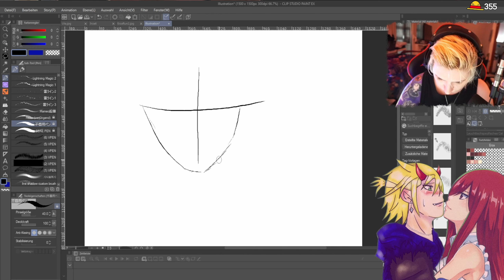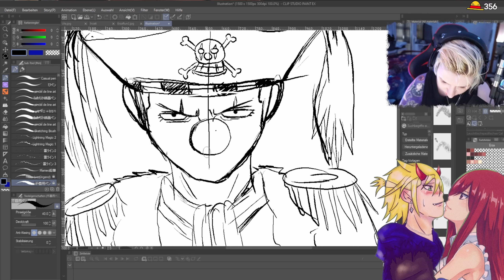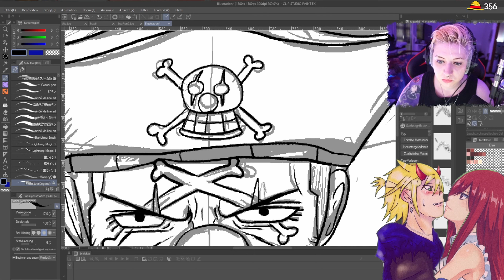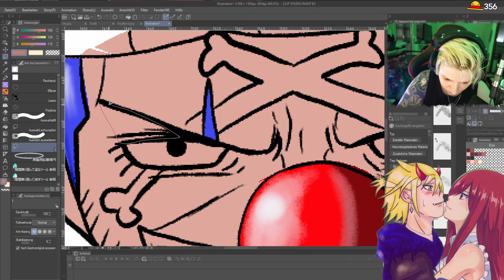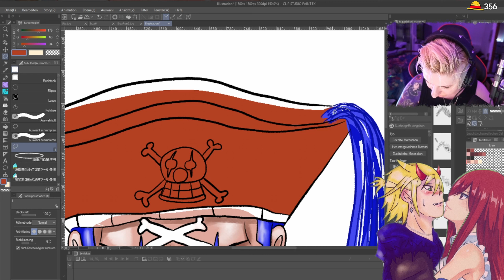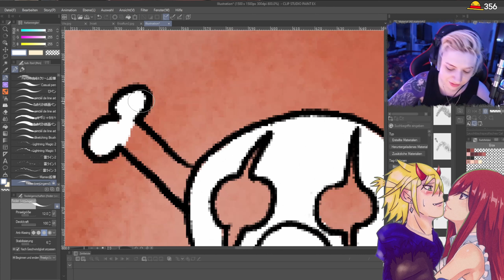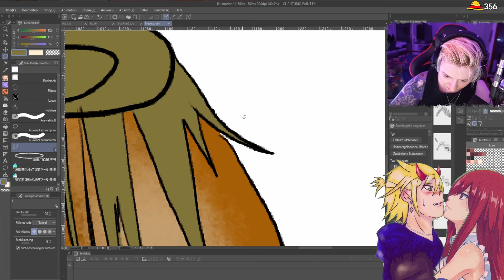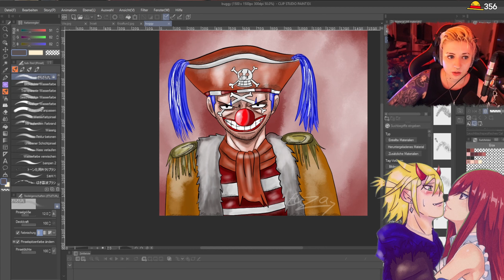Buggy - One Piece